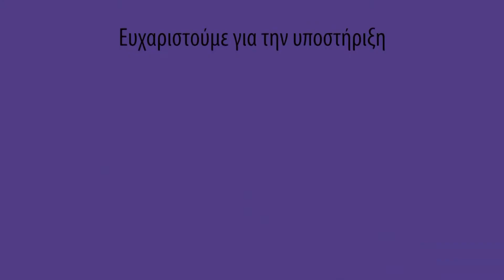Soc Dem News 20191105 S01 EP06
Socrates-Demosthenes School News, presented by our students Niko Bras and Katerina Stathopoulos.